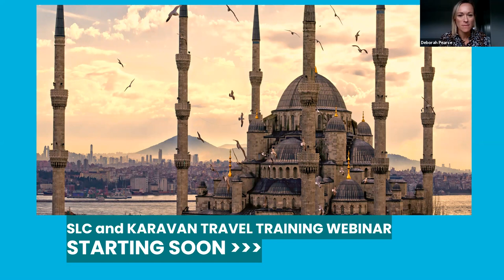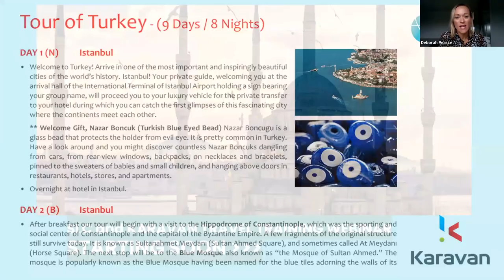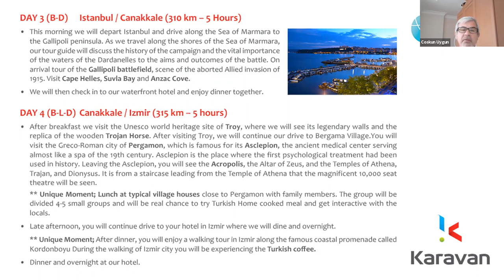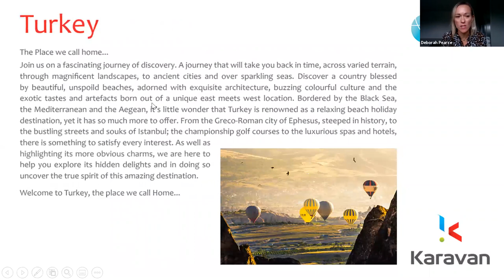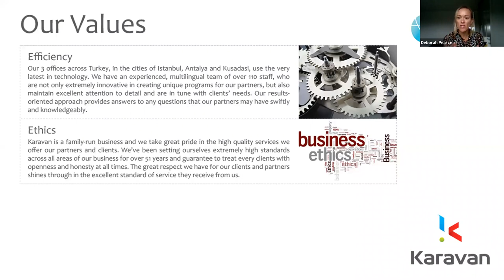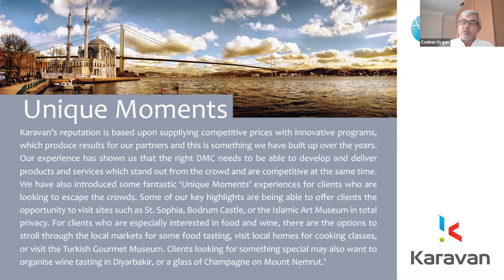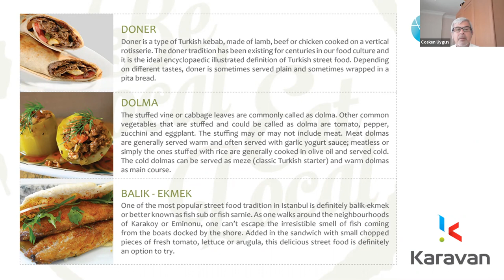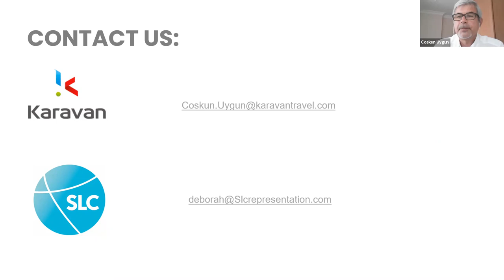SLC Connect Webinar - Week 8: Karavan Travel, Turkey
Learn all about Turkish DMC, Karavan Travel, as we transport you from the hot air balloons of Cappadocia to the minarets of Istanbul, and show you how Turkey has bounced back as a truly unique destination.